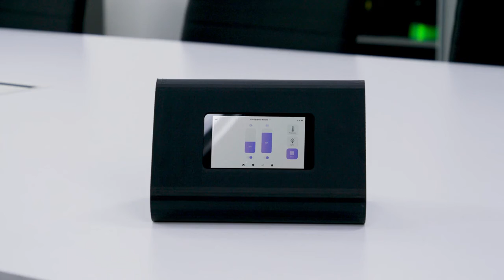Zortrax M300 Dual 3D Printer using Z-ESD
Zortrax M300 Dual 3D Printer | 3D Printing and Assembling a Computer Enclosure made with Z-ESD

The Zortrax M300 Dual is a large plug & play, desktop 3D printer with a build volume measuring 265x265x300 mm. The M300 Dual can be remotely controlled, as it’s equipped with Wi-Fi, Ethernet, and USB connectivity.